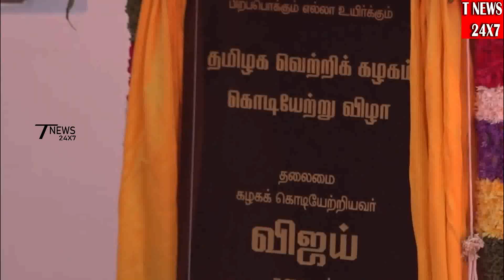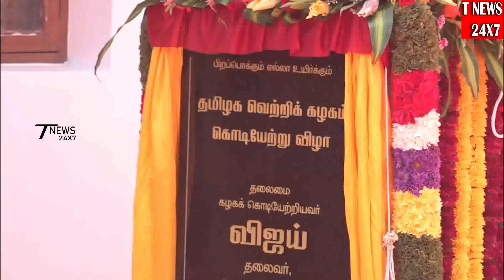கொடியேற்றம்! உறுதிமொழி! விஜயின் அதிரடி அரசியல் பேச்சு! | TVK | Vijay Flag | TVK Symbol